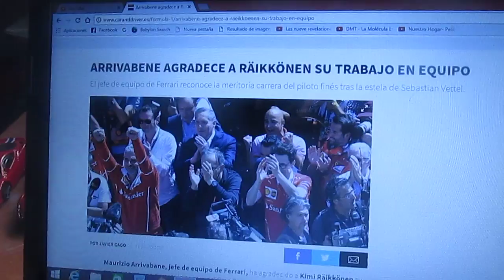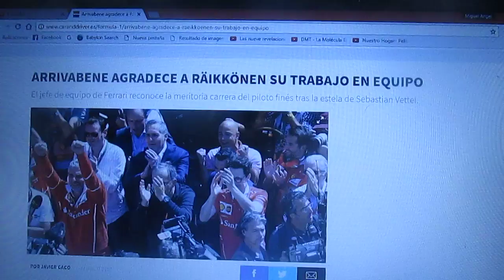Maurizio Arrivabene agradeció a Kimi Raikkonen por su trabajo en equipo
El jefe del equipo Ferrari Maurizio Arrivabene reconoció al finés Kimi Raikkonen por su carrera siguiendo la estela de su compañero de equipo alemán Sebastian Vettel